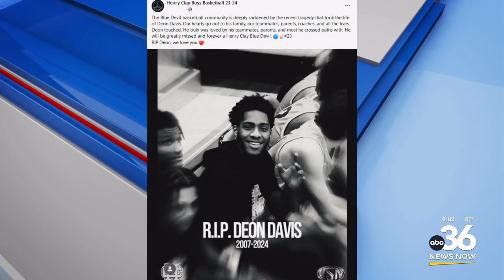Students mourn the loss of 16-year-old Deon Davis